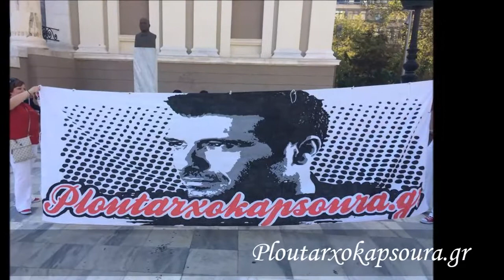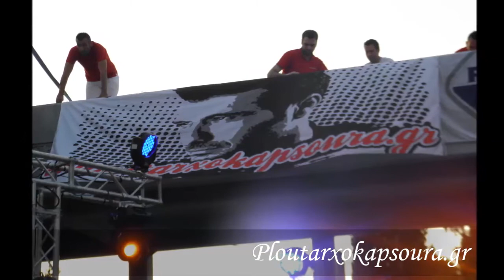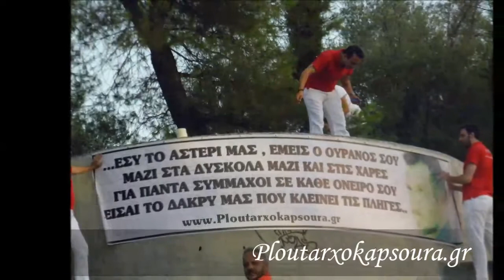ΑΝΑΧΩΡΗΣΗ & Backstage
ΚΑΙ ΚΑΠΩΣ ΕΤΣΙ ΦΥΓΑΜΕ ΧΘΕΣ ΓΙΑ ΘΗΒΑ.
ΣΑΣ ΕΥΧΑΡΙΣΤΟΥΜΕ ΟΛΟΥΣ ΠΑΡΑ ΠΟΛΥ ΓΙΑ ΟΛΑ ΚΑΙ ΝΑ ΞΕΡΕΤΕ ΠΩΣ ΑΥΤΟ ΗΤΑΝ ΜΟΝΟ Η ΑΡΧΗ!!!